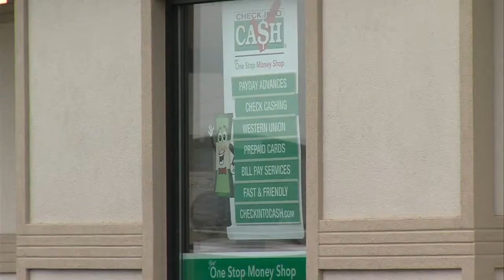Armed robbery at Check into Cash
Around 1 p.m. on Saturday the Terre Haute Police Department responded to an armed robbery on Wabash Avenue.